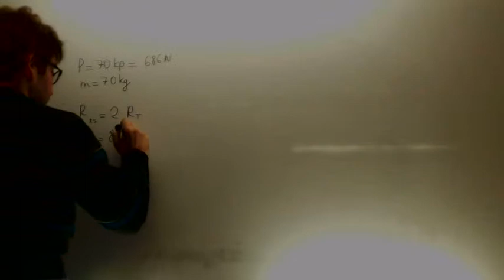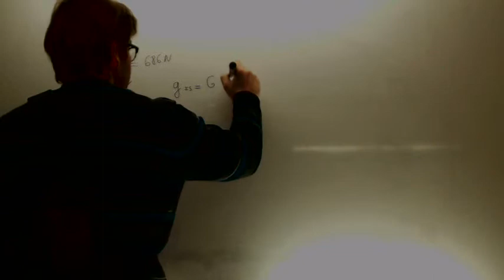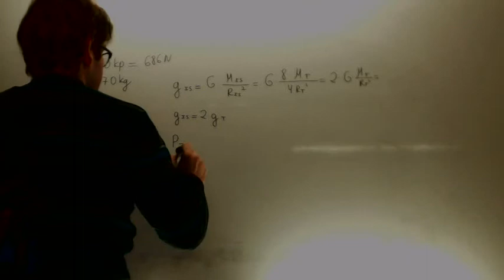Un objeto pesa 70 kp en la usperficie de la Tierra Campo gravitatorio Academia Usero Estepona